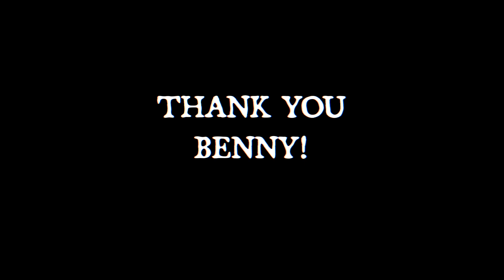Drumland - Benny Greb Aftermovie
De aftermovie van de Clinic van Benny Greb bij Terpstra Muziek Drumland!